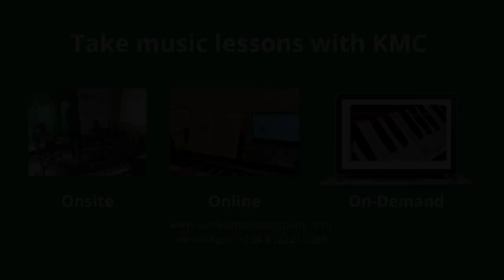Take Music Lessons with KMC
Music lessons are a great way for your children to practice and develop essential skills that will benefit them for a life time.  Being able to play a musical instrument to a good standard is also therapeutic and beneficial to one's mental health. The best time to start is now.  and set your child on a beautiful journey of a lifetime.